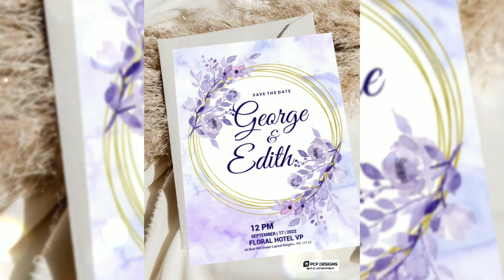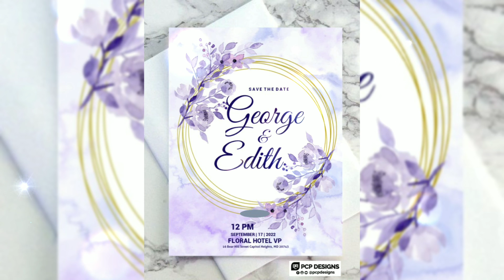WEDDING INVITATION CARD VIDEO || MODERN WEDDING CARD 2022 || @pcpdesigns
Mesmerize your guests with our voguish wedding invitation cards meticulously designed with love.💕💕💕💕

We design chic and snazzy digital invitation cards - finely polished and extremely pleasant to the eyes.

We also offer glamorous Wedding Invitation Card Video.

Or @pcpdesigns

OR

We await your message.